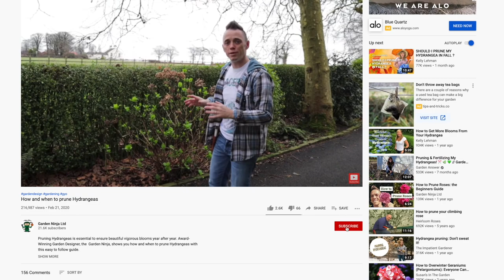Garden Design Behind the Scenes: Kitchen Garden design for grow your own fruit & vegetables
Kitchen gardens are a great way to start growing your own. This type of garden design allows you toi live the good live growing your own organic fruit and vegetables! Suited to people who want ultimate control and precision in their gardens. Garden Ninja takes you on a behind the scenes look at one of his latest garden designs with some top garden design tips along the way!

Do you need help with your own garden? Why not book a one to one online consultation with Garden Ninja?

Want to find out hints and tips that I use in my own garden?

Presented by Garden Ninja, Manchesters Garden Designer and blogger Lee Burkhill. He's an RHS Award-winning Chelsea garden designer and expert panellist on BBC Radio Manchester's Saturday morning garden phone in.